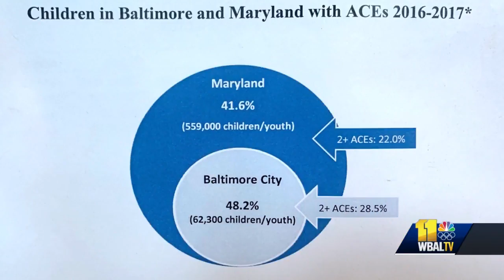Cummings holds forum on childhood trauma in Baltimore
U.S. Rep. Elijah Cummings, D-District 7, brought home to Baltimore a forum on childhood trauma in an effort to catch it early on. The event Tuesday morning involved leaders from across the public and private sector to examine what causes childhood trauma and how much damage it can do, and determine how state and city leaders -- and residents -- can limit the impact. Data shows half the children in Baltimore City have experienced trauma.